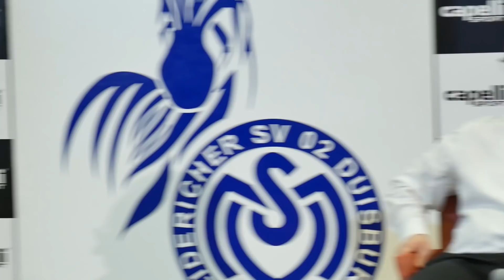"Großes Vertrauensverhältnis mit Capelli" | Kapitalerhöhung von Capelli Sport | ZebraTV | 28.01.2021